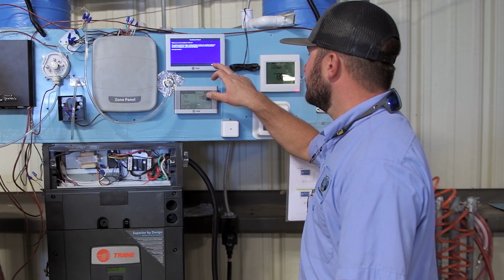ILM AIR The Reviews are in!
Shot on RED Komodo